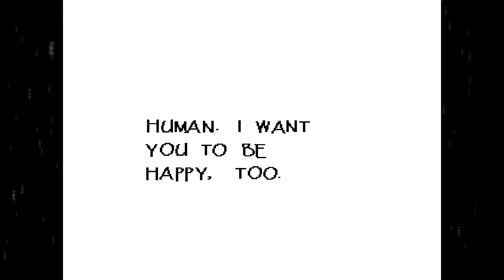Undertale - "HOW TO WIN DATING!!!" - Part 08 - Xmas We Pway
"Undertale", a wonderful indie game made by Toby Fox

Hootz

Music used with permission by Brian Schwarz of My Lady Four